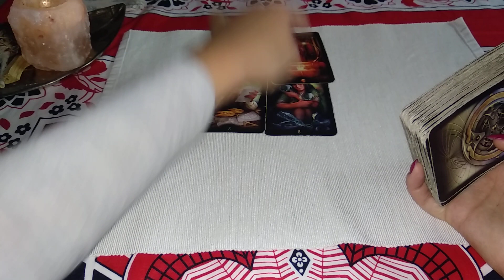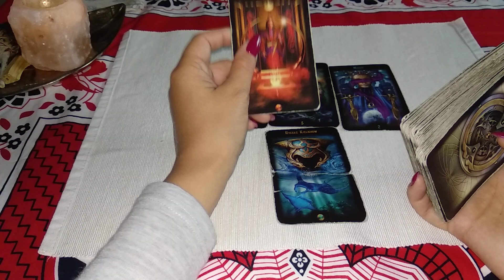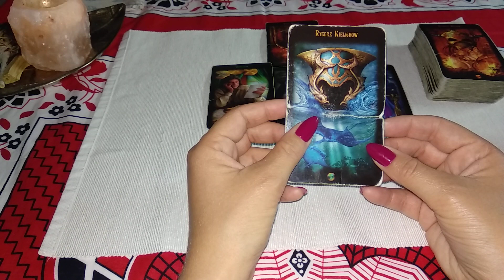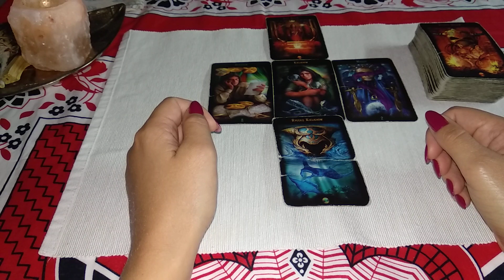Niedziela Karty Dnia 19.01.2020